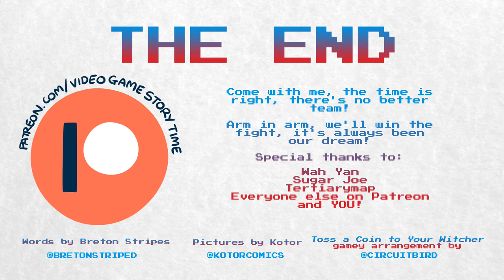How Dragon Quest Fandom Created Pokémon Mystery Dungeon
Pokemon Mystery Dungeon: Rescue Team DX has finally arrived. The remake of Pokemon Mystery Dungeon Red Rescue Team for the Game Boy Advance and Blue Rescue Team for the Nintendo DS is an absolutely adorable game, so now seemed like the perfect time to explore the history of the original titles that started this series.

Imagine our surprise, then, when we discovered that the Pokemon Mystery Dungeon games are themselves a spin-off of another series named the Mystery Dungeon series. These games are in turn a spin-off from the popular Dragon Quest games which, while never super huge in the West, are incredibly popular in Japan.

It turns out that there are dozens of Mystery Dungeon games from Chunsoft which play very similarly to Red and Blue Rescue Team (and the new Rescue Team DX). These games have simply never been localised into English.

So where did the Pokemon Mystery Dungeon games come from? They are a passion project from Tsunekazu Ishihara, the president of The Pokemon Company. Tsunekazu moved mountains to get the original games made, when nobody else thought that they were a good idea. Even Satoru Iwata, master of making Pokemon games do incredible things, called the crossover an "impossible" prospect.

Outro music is a cover of Toss a Coin to Your Witcher by Circuit Bird